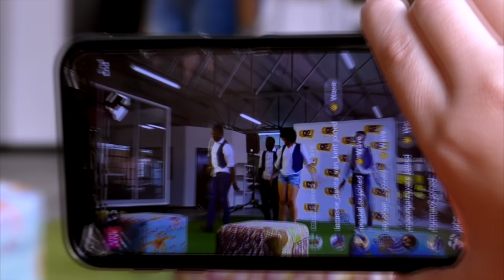Nikitha Winkler and Windhoek's Finest breaks it down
Our first LiveAt99 for 2020 features the Nam Dancing Queen herself Nikhita Winkler, as well as Windhoek's Finest who broke it down for us on the dancefloor with the hit 'Teka' by Amazonkies.